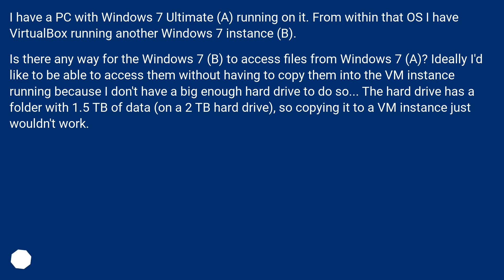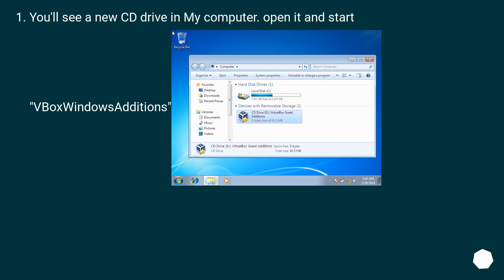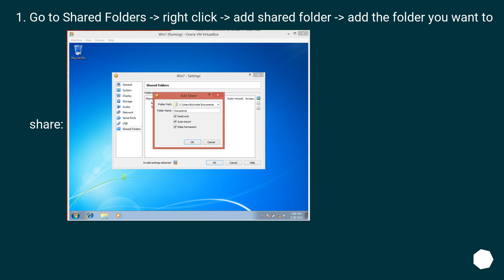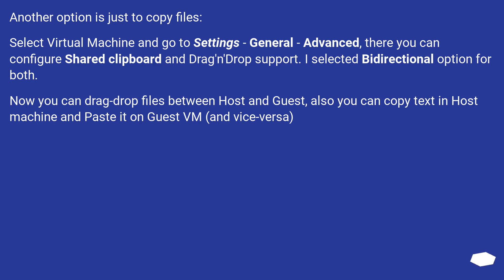Virtual Machine (VirtualBox) -- How to access files from the hosting machine?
Track title: Puzzle Island

Chapters
00:00 Question
00:47 Accepted answer (Score 31)
01:24 Answer 2 (Score 8)
02:44 Answer 3 (Score 2)
03:17 Thank you